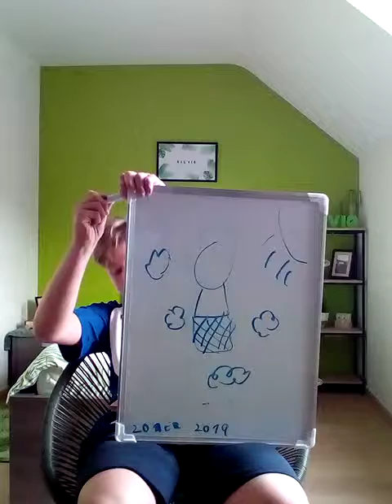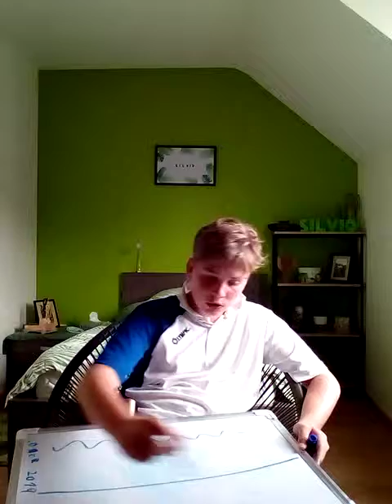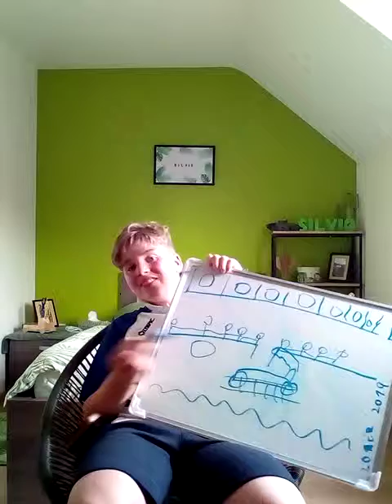Het is warm 😧